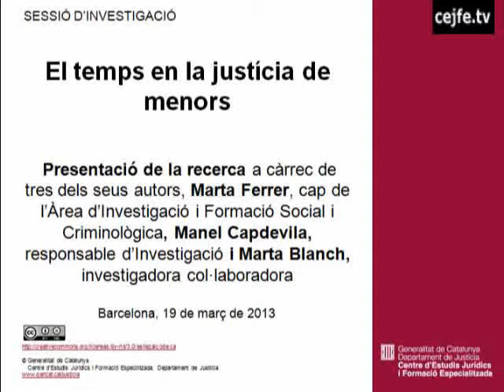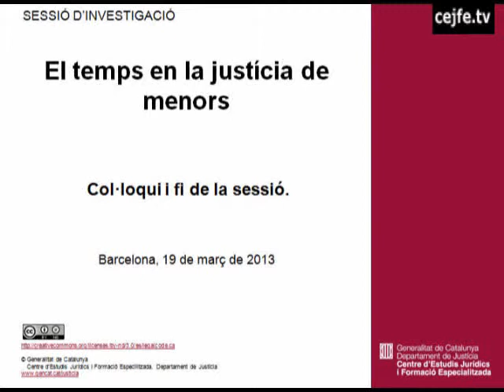El temps en la justícia de menors. M. Ferrer, M. Capdevila, M. Blanch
Presentació i debat de la recerca "El temps en la justícia de menors".
Sessió d'investigació que va tenir lloc al Centre d'Estudis Jurídics i Formació Especialitzada, el 19 de març de 2013